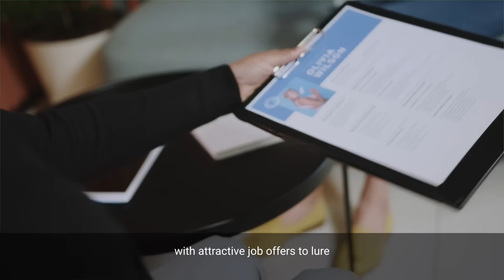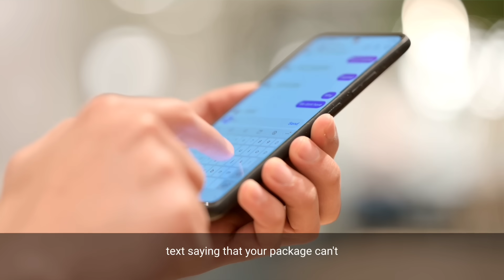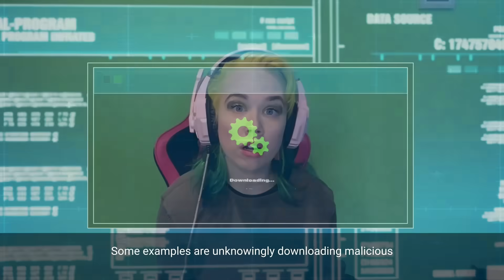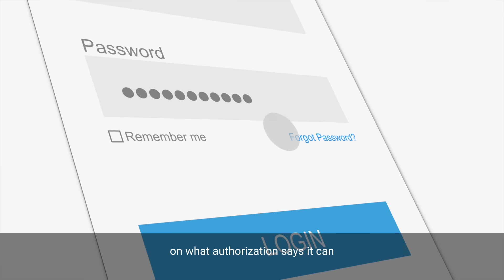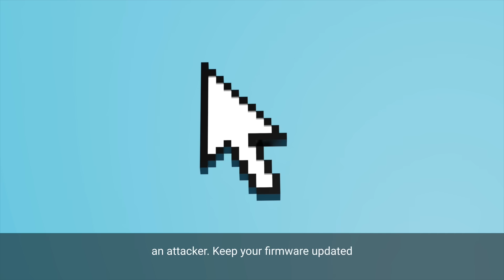Celebrating Cybersecurity Awareness Month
In celebration of Cybersecurity Awareness Month, Akamai’s Tricia Howard discusses four threats to look out for to help keep your online presence secured. From fake job recruiting scams to preventing your TV from joining the digital horde of zombies, these cybersecurity tips are designed to safeguard you from potential threats. Watch now and take control of your online security today!